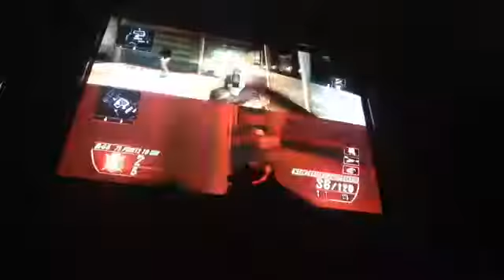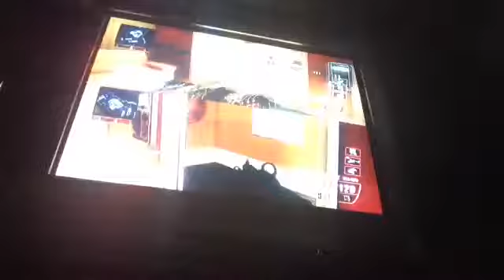Half gameplay of cod bo2 with my bud!